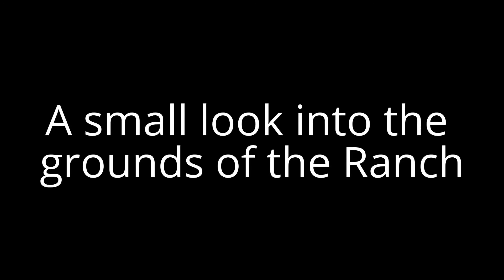THE GOOD SHEPHERD RANCH